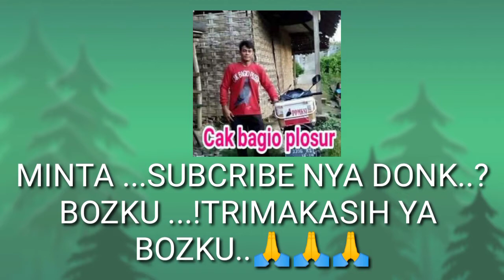SUARA YANG JUJUR SAHABAT SEHOBY MERPATI